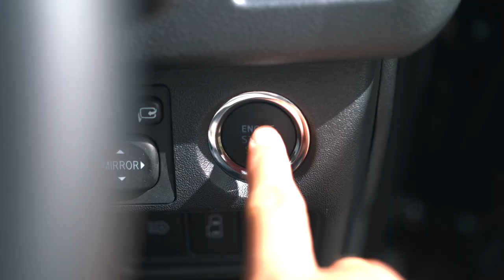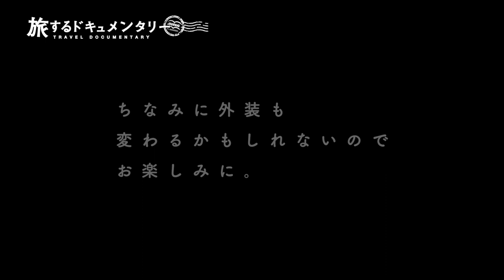【ハイエース】修理から戻ってきて決めたこと。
無期限車中泊旅をしながらドキュメンタリーを撮り続けている
DOCUMENTのナガオサ夫婦です^^
ついに我が家のハイエースが修理から戻ってきました！👏
というわけで今回は掃除をしたり補強をしたりしながら
ハイエースをまた我が家仕様へ。
今後ハイエースをどうしていくか、
私たちの旅をどうしていくかなど今後についてを2人で語っています。

ハイエース入院騒ぎについての動画はこちら

DOCUMENT最近のおすすめ動画^^

DOCUMENT夫婦で作るオリジナルドキュメンタリー✨

・ロック歌手がロックに生きるように、誰よりもラガに生きたい。【RUDEBWOY FACE】

・【発祥の地 最後の跡取り】尾張七宝・七宝焼 女性職人の伝統を守る方法。

夫婦の無期限車中泊旅ドキュメンタリー「旅するドキュメンタリー」🚗